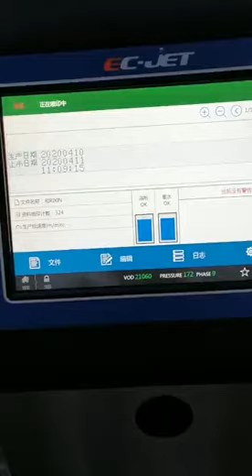Small character inkjet printer for bottle cap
EC-JET 2000 CIJ used on the food industry, dairy products, bottle printing, bottle cap with production date, 3-4 lines printer.